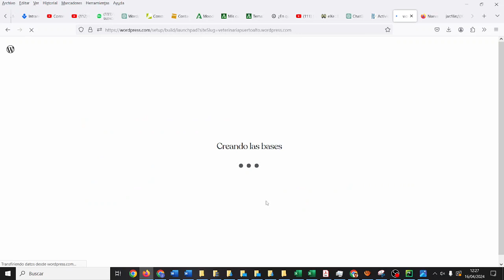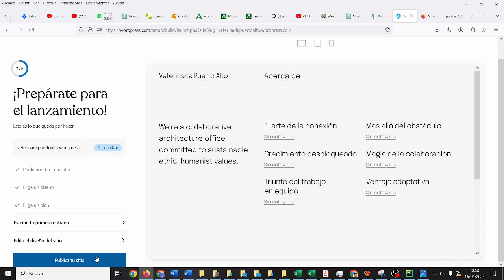Wordpress Web de empresa Paso 3/5 2EE Título TIC ESO Bachillerato IES Monterroso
Wordpress Web de empresa Paso 3/5 2EE Título GRATIS TIC ESO Bachillerato IES Monterroso